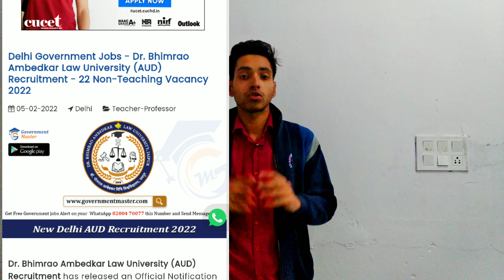DR.BR Ambedkar University मैं 22 Posts की Vacancy Nikal gayi 😱 | 12th pass Apply | Government job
FOLLOW ME